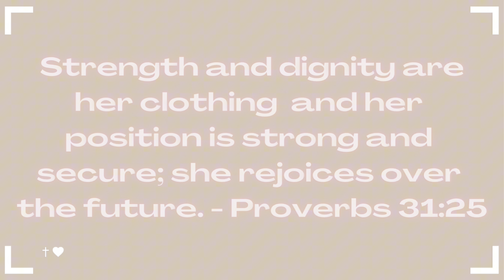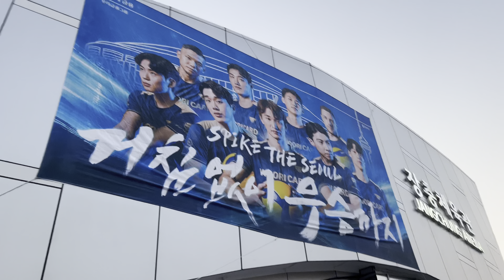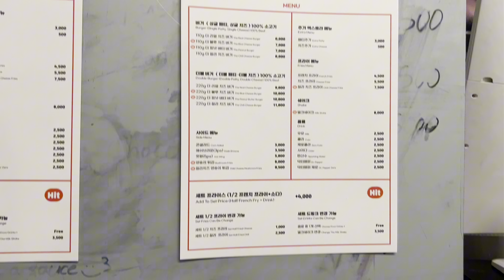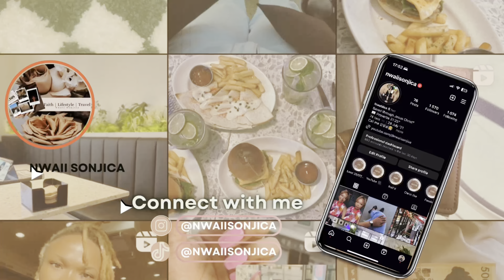KOREA VLOG | PRO VOLLEYBALL GAME | NEW BURGER SPOT 🍔 🏐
HAPPY NEW YEAR EVERYONE!🎉🥹 a friend got us pro volleyball game tickets and we also discovered a new burger joint and you know what? Here's to exploring Korea more this year! 🫶🏽